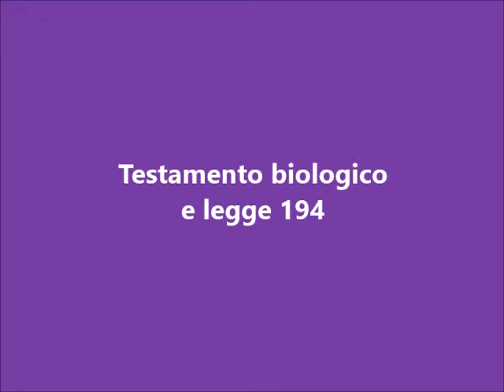SNOQ Risposte Bottasini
Risposte di GIuseppe Bottasini (candidato sindaco) alle domande poste da SNOQ e Malabrocca nell'incontro del 14 aprile 2014 a Pioltello.